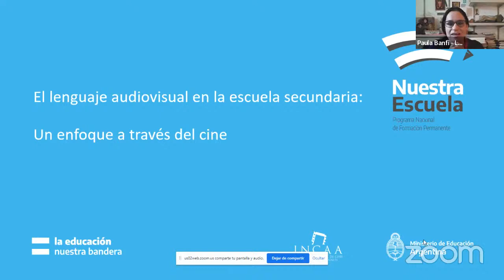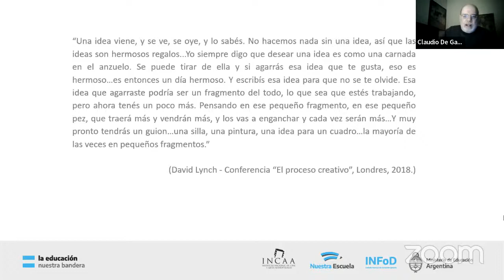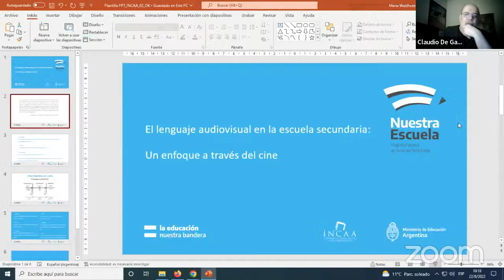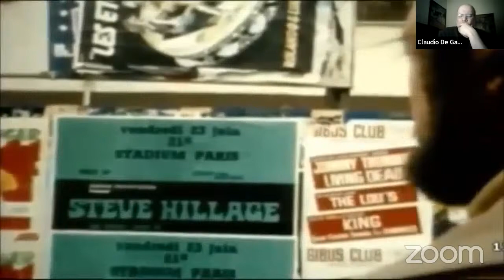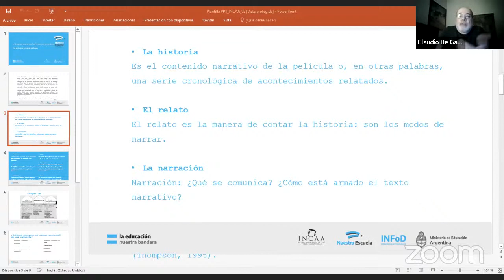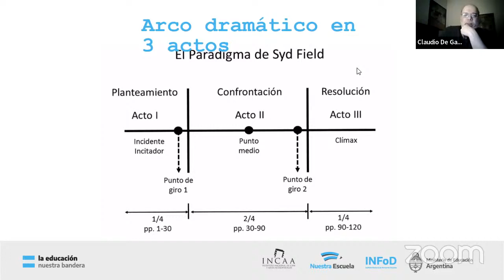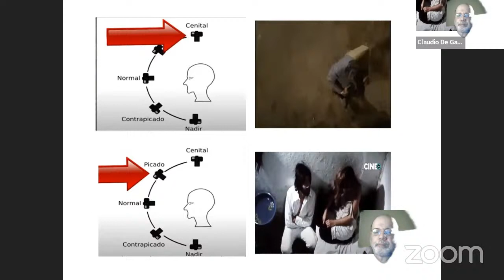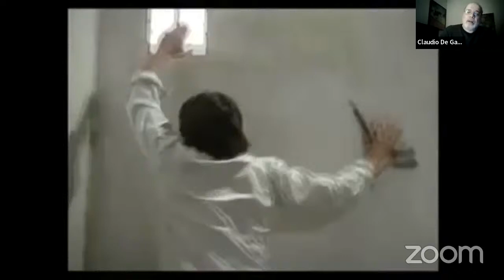Jornada 2 - 234. Las artes audiovisuales en la escuela secundaria: un enfoque a través del cine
Tramos de formación
234. Las artes audiovisuales en la escuela secundaria: un enfoque a través del cine
2º Jornada
En vivo, lunes 22 de agosto 2022 a las 10:00 horas.